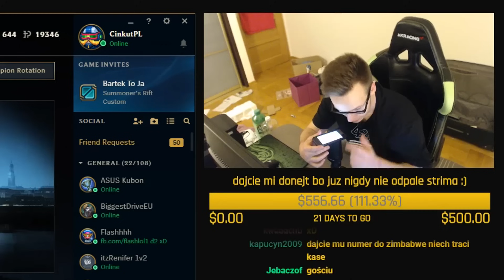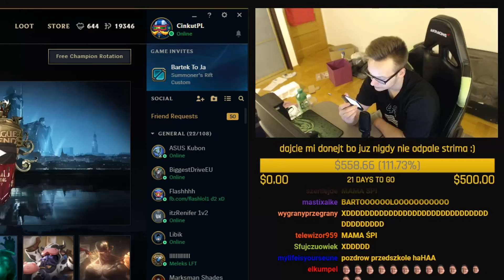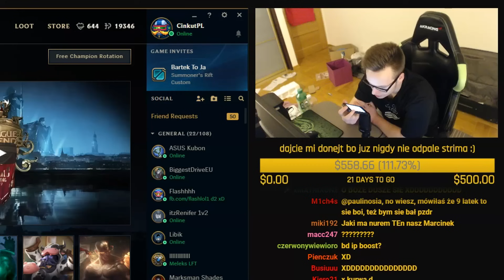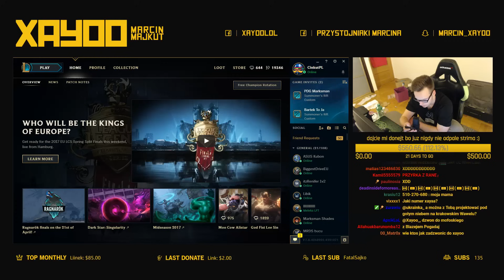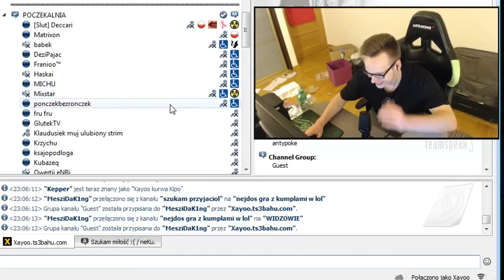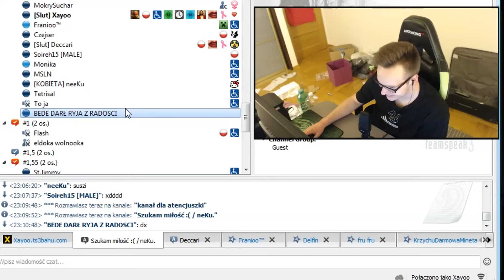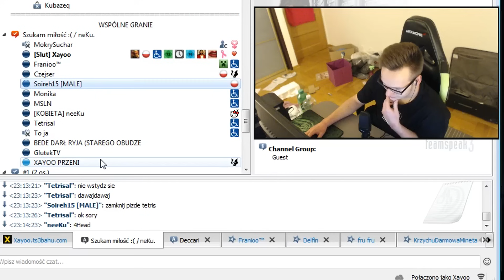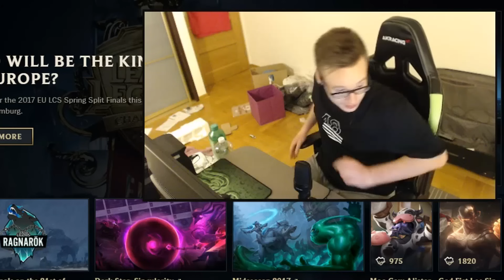XAYOO - TELEFONY DO WIDZÓW, BEKA NA TEAMSPEAKU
Myślisz, że mam szansę zaruchać? Śmiechy, budzenie starych krzykiem i rzucanie szklankami o ścianę.